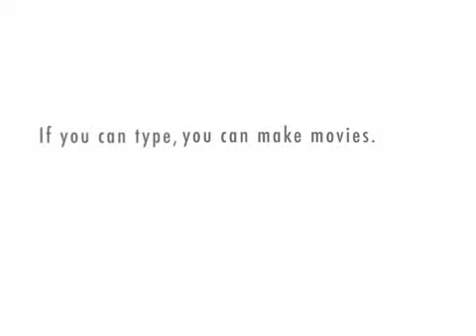Das Unzensierte Büro Video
xD man versteht halt net alles aber egal